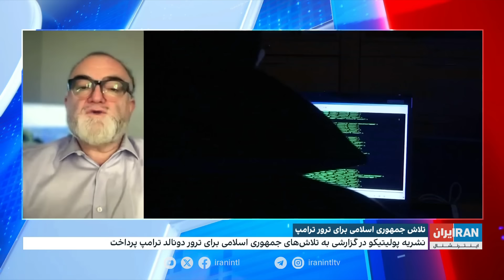تلاش جمهوری اسلامی برای ترور ترامپ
نشریه پولیتیکو در گزارشی به تلاش‌های جمهوری اسلامی برای ترور دونالد ترامپ پرداخت

جزئیات بیشتر در گفت‌وگو با اردوان روزبه، ایران اینترنشنال